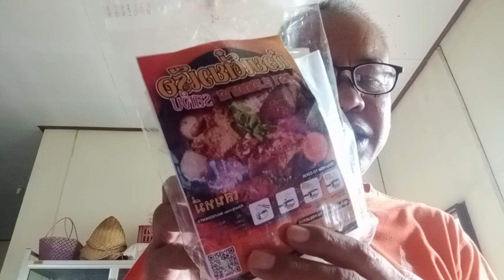ก๋วยเตี๋ยวเรือ สำเร็จรูป อิ่มอร่อย 35บาท สุดคุ้ม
ก๋วยเตี๋ยวเรือ สำเร็จรูป อิ่ม อร่อย ราคาถูก